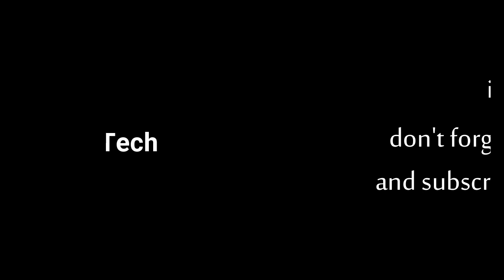Soccer game with friend | pes17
it was really hard game and we didn't expect the result did you ??